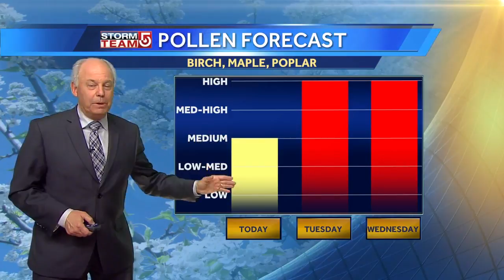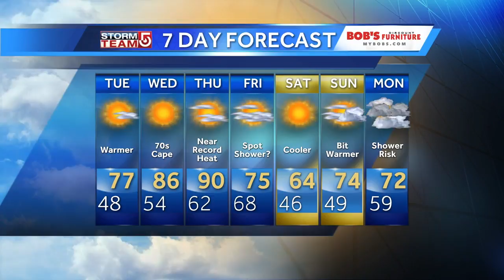Video: Days are getting warmer and warmer